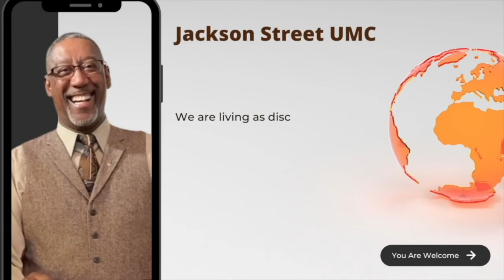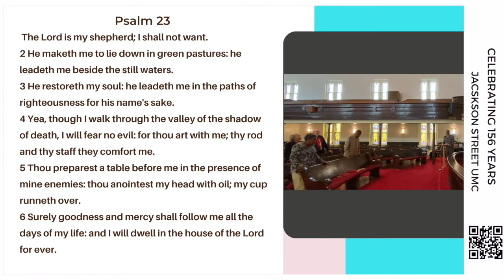A Church for the Times- Preaching the Gospel!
🟩  We are celebrating our 156TH year anniversary! We invite you to worship with us on Sunday, October 16, 2022 at 11:00AM.

Want to be part of our regrowth?

901 Jackson Street
Lynchburg, Va. 24504
or
Jackson Street UMC

We invite you to worship with us every Sunday at 11:00 AM. We give praise to God Almighty for connecting His people. We stand as witnesses to His great mercy and grace. Thank you for being faithful servants!

Want more information about JSUMC history?

🟩  The Lord blessed us with the technology to make this possible so let's glorify Him with it!

This video was recorded at Jackson Street United Methodist Church 901 Jackson Street, Lynchburg, Virginia.

Produced and edited by Torrie Slaughter, LLC